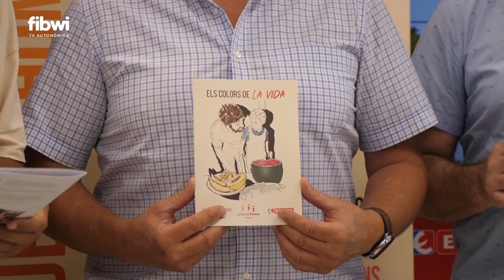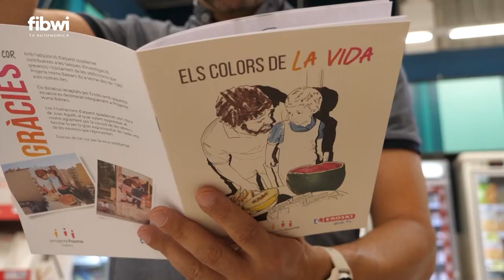Eroski y Projecte Home Balears presentan una nueva campaña solidaria conjunta